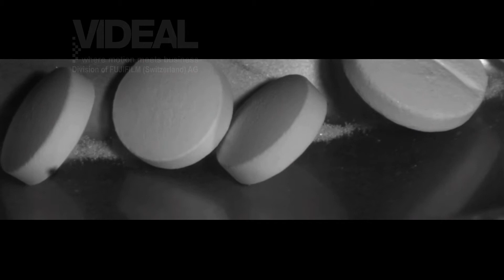Sorting medical pills | Slow Motion | CHROMOS Industrial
Sorting medical pills in slow motion.
The Industrial Division of CHROMOS Group AG acts as a distribution partner for more than 30 manufacturers of products for industrial image processing, the broadcast and film industry, video surveillance as well as electronic components and industrial products such as measuring films and Forge Guard. With the acquisition of Videal in 2015, the product range was expanded to include high-speed camera systems.